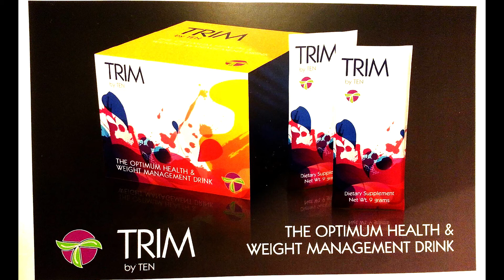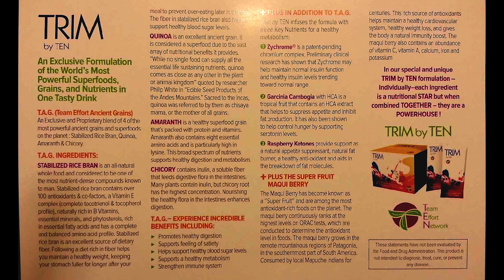TEN Oral Vitamin Sprays Team Effort Network 04 07 15 TEN Lifestyle Call Kevin Vaughan